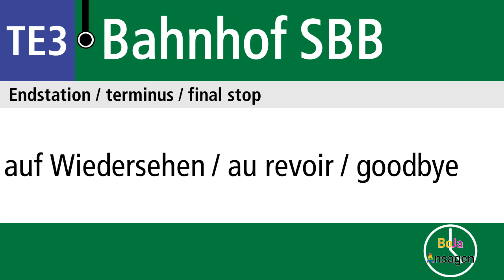BVB Ansagen | TE3 Basel Bahnhof SBB - Burgfelderplatz | Tramersatz | BoJa Ansagen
Kurzbeschreibung:
Linie: Tramersatz 3 Basel Bahnhof SBB - Heuwaage - Universität - Spalentor - Burgfelderplatz
Takt: 7,5'
Fahrzeit: 9 Minuten
Mehr von Bovy
Direkt zu meinem YT Kanal: @spotterbovy
Mehr von Jan
Direkt zu meinem YT Kanal: @seetalspotter4549
Timestamps:
00:00 Basel, Bahnhof SBB
00:18 - Heuwaage
00:21 - Holbeinstrasse
00:24 - Universität
00:27 - Spalentor
00:30 - Pilgerstrasse
00:33 - Burgfelderplatz

00:46 Abspann